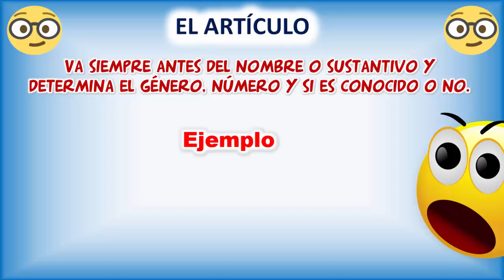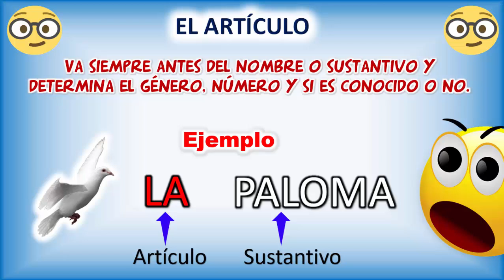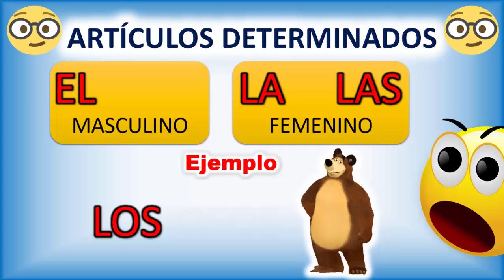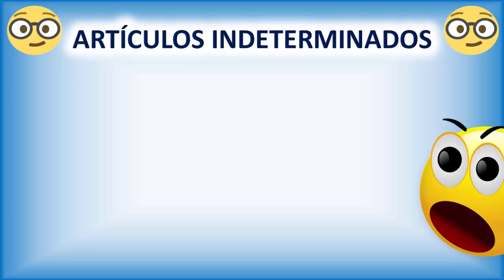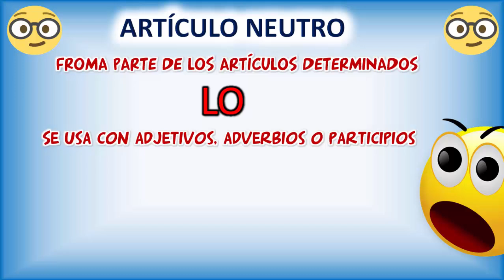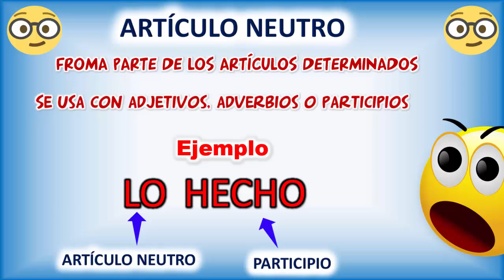El Artículo (Ejemplos) | Descripción completa - Learn Spanish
Los articulos se usan para hacer referencia al sujeto, existen tres tipos de articulos.

Artículo femenino: "la" y "las".

Artículo masculíno: "el" y "los".

Artículo neutro: "lo".

En lenguaje formal no se usan articulos para nombre propios, por ejemplo: el Victor, la Carla, el Juan.

Una  palabra que señala claramente el género y el número del sustantivo es el artículo, palabra cuya función consiste en modificar el sustantivo que introduce.

Hay dos clases de artículos: el determinado y el indeterminado, llamados también definido e indefinido.